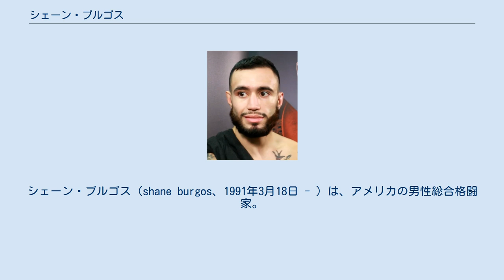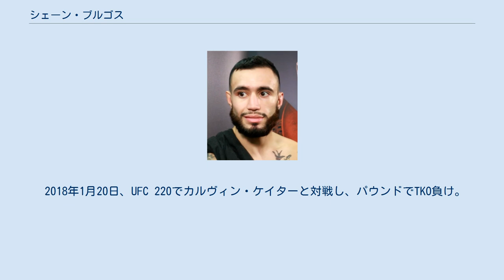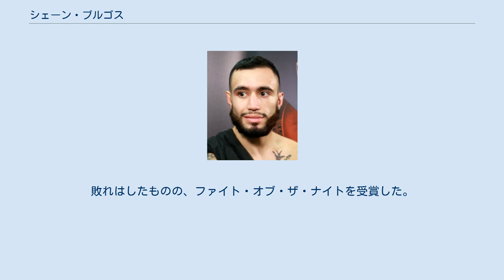シェーン・ブルゴス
シェーン・ブルゴス（shane burgos、1991年3月18日 - ）は、アメリカの男性総合格闘家。
ニューヨーク州ブロンクス出身。
チーム・タイガー・シュールマン所属。
UFC世界フェザー級ランキング13位。
シェーン・バーゴスとも表記される。
 初めてUFCを見たときに一目ぼれしタイガー・シュルマンのジムで総合格闘技を習い始めた。
 2013年7月23日、プロデビュー戦で一本勝ちを収めた。
 2016年12月9日、UFC初参戦となったUFC Fight Night: Lewis vs. Abdurakhimovでチアゴ・トラトールと対戦し、3-0の判定勝ち。
 2017年4月8日、UFC 210でチャールズ・ローザと対戦し、左フックでTKO勝ち。
 2018年1月20日、UFC 220でカルヴィン・ケイターと対戦し、パウンドでTKO負け。
 2019年5月4日、UFC Fight Night: Iaquinta vs. Cowboyでフェザー級ランキング10位のカブ・スワンソンと対戦し、2-1の判定勝ち。
 2020年6月20日、UFC on ESPN: Blaydes vs. Volkovでフェザー級ランキング8位のジョシュ・エメットと対戦し、0-3の判定負け。
 2021年5月15日、UFC 262でフェザー級ランキング13位のエジソン・バルボーザと対戦し、3Rに右フックでダウンを奪われパウンドでTKO負け。